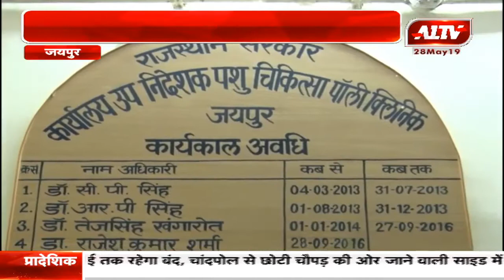जयपुर : पशुपालन विभाग के टीकाकरण अभियान का शुभारंभ हुआ